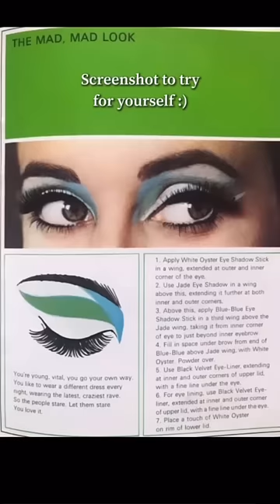1960’s The Mad, Mad Look eyeshadowtutorial with directions!